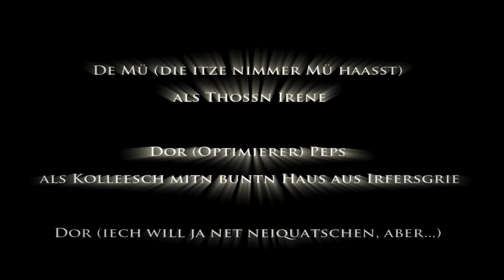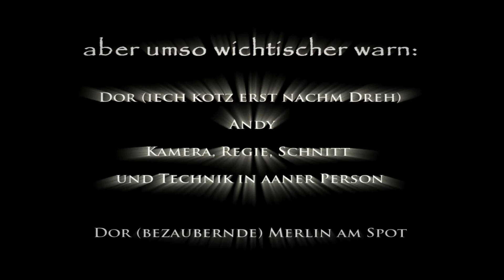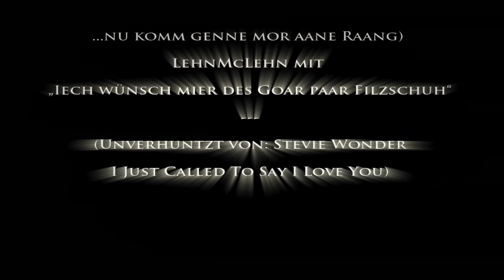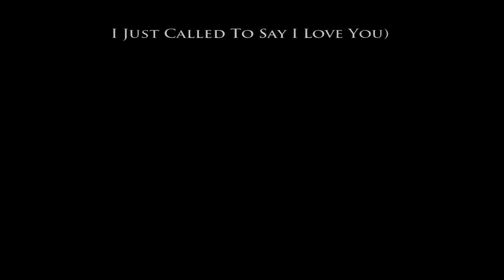V29 - Abspann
Das war die 29. Vogtlandfete